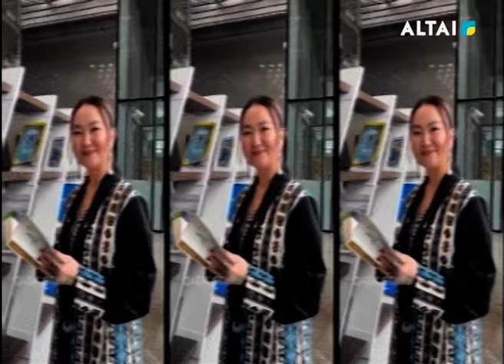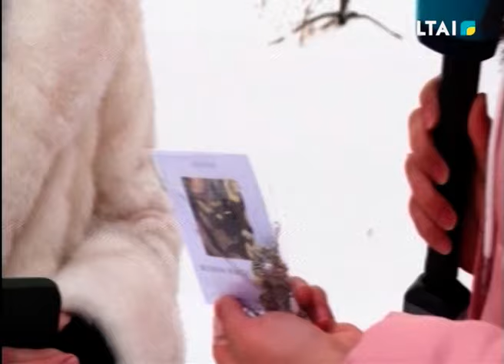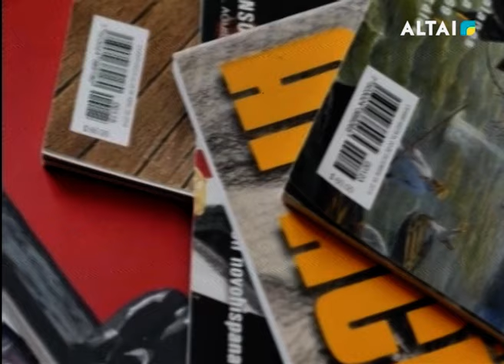ALTAI TANY 19.02.2024